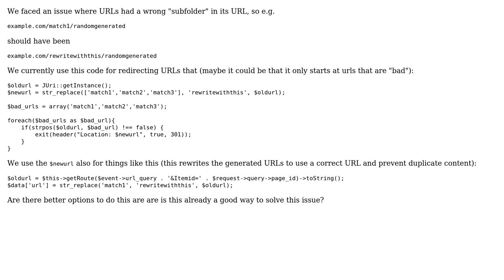PHP code for blacklisting and rewriting/redirecting URLs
With thanks & praise to God, and with thanks to the many people who have made this project possible! You are responsible for your own actions.